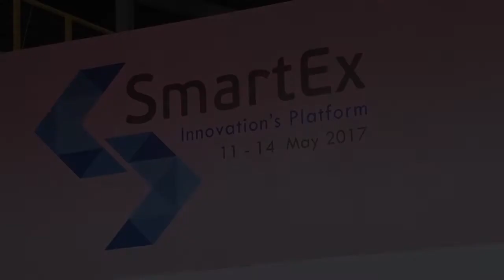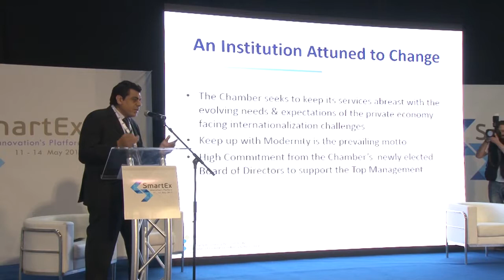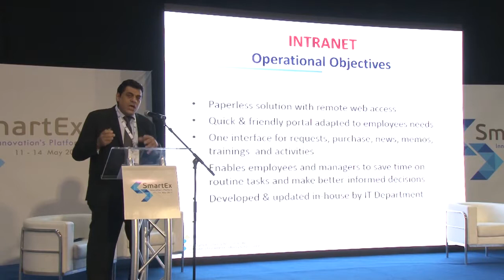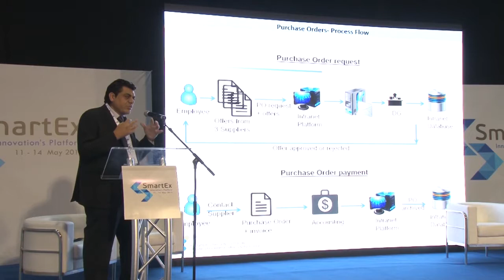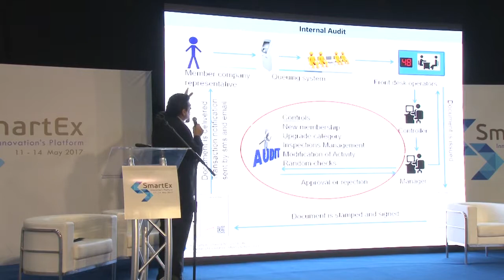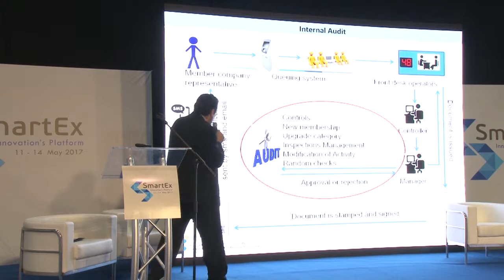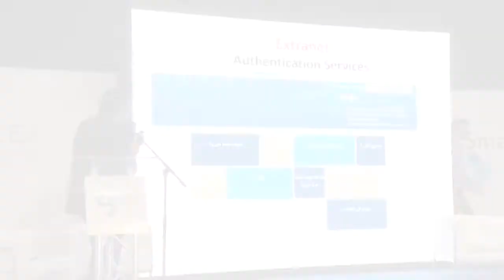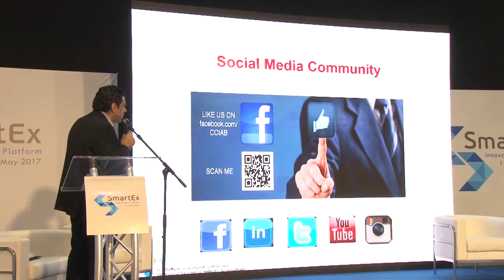Mr Dory Abou Saab, IT Manager at CCIABML presenting the Digital Transformation of the Chamber servi